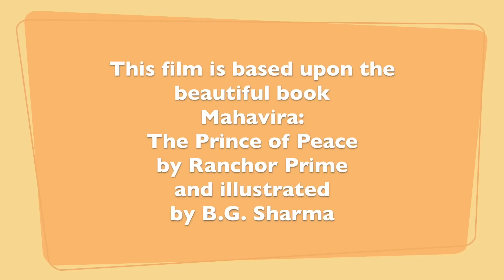The Story of Mahavira: Jainism and the Practice of Ahimsa (Non-Violence)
Dr. Andrea Diem-Lane, Professor of Philosophy, narrates this wonderful tale concerning Mahavira, one of the great enlightened beings behind the foundation of Jainism, perhaps the world's most non-violent religion. Includes a look at Mahavira's birth, childhood, early life, and eventual enlightenment. All completed with beautiful illustrations and an enchanting soundtrack.